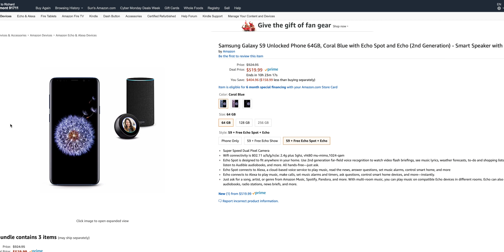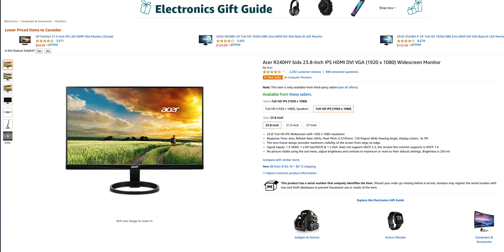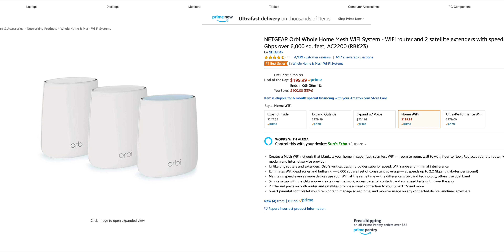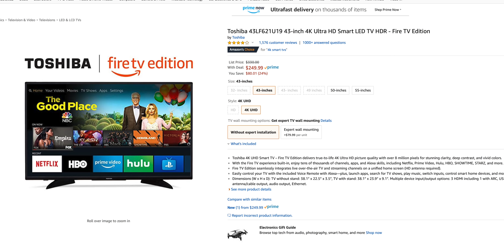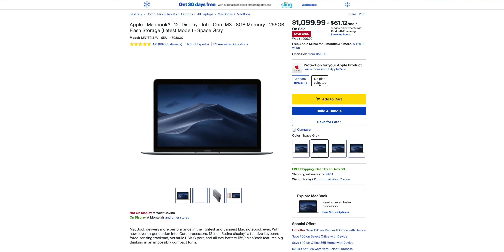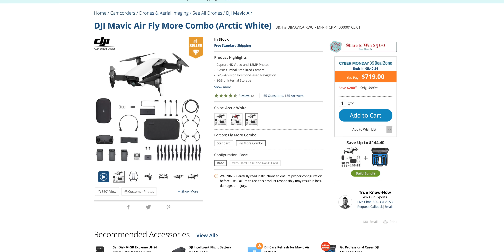Last Minute 2018 Holiday Tech Gifts!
The Black Friday tech deals kind of sucked so here are 20 last minute Cyber Monday tech deals that didn't!

***The Deals And Things I Mentioned In The Video Thingy***
Barrel of Monkeys!!!
That Galaxy S9/Echo Spot DOTY
THANOS INFINITY GAUNTLET!
Acer 23.8 IPS Single G Big Boy Monitor
JENGA! JENGA! JENGA!
Echo Dots For Everyone!
Philips Hue ALL The Things!
Sengled Smart LED Package
WiFi We Use, The Orbi
Kingston ELITE 64GB Flash Drive
Toshiba 43-Inch FIRE TV
Toshiba 50-Inch FIRE TV
Polk Audio With Freaking Alexa Built In!
It's CRUCIAL You Get This RAM (heh)
Canon T6 Crazy Deal!
CRAZIER CAMERA DEAL!!!
Apple Watch Series 3!
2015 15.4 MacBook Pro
DJI Mavic Air FLY MORE Combo

MONSTER iPAD REVIEW IS COMING!